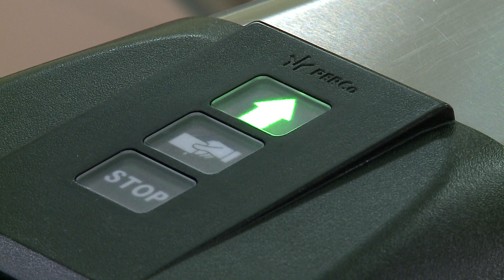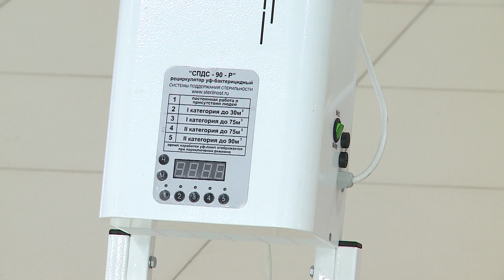Треть череповецких школьников будет учиться во вторую смену